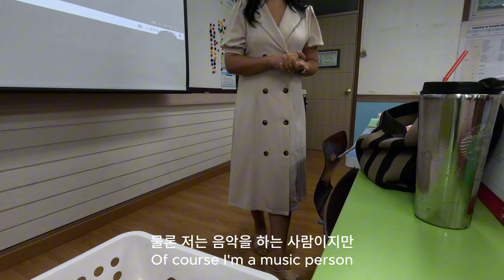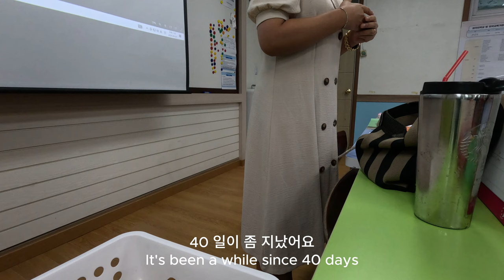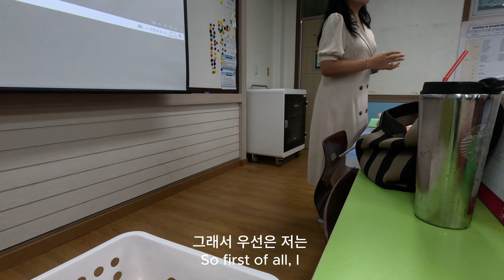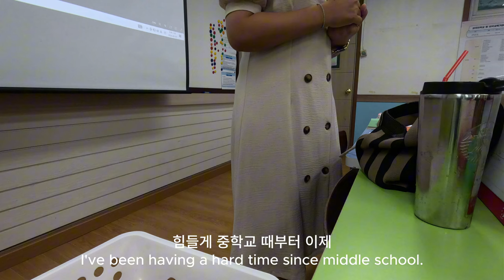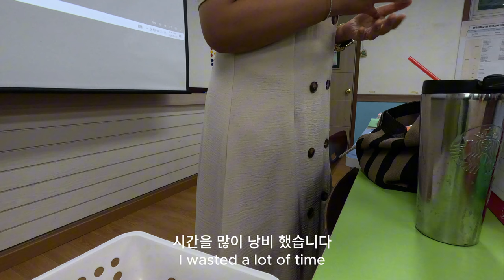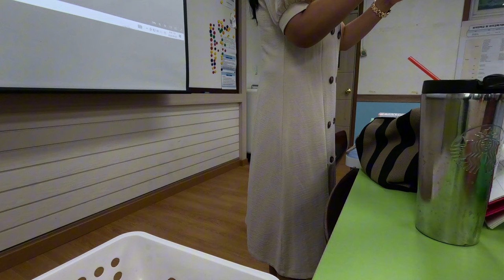아름다운 속초에서 음악 진로 특강하기_Special lecture on music career in beautiful Sokcho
속초에서 음악 진로 특강을 벌써 3번째 했네요~!
저는 아름다운 속초에서 행복하게 잘 지내고 있습니다!
우리 모두 좋아하는 일로 행복하고 건강하게 살자구요! 감사합니다!
I already gave my 3rd special lecture on my music career in Sokcho!
I am happily doing well in beautiful Sokcho!
Let's all live happily and healthily with what we love to do! Thank you!